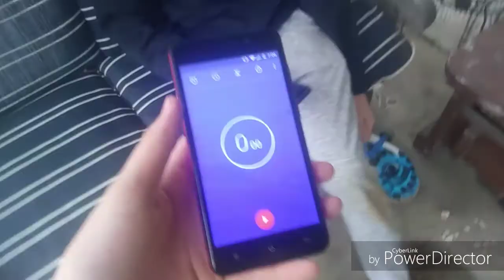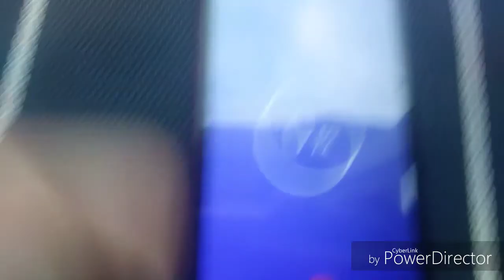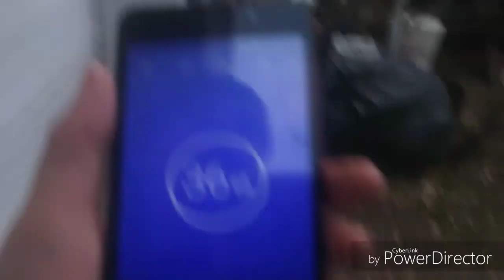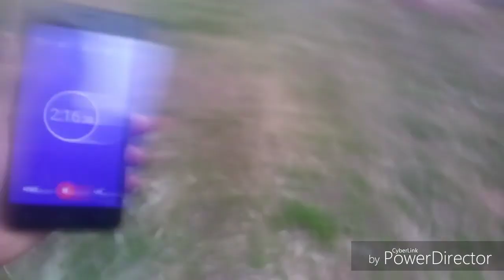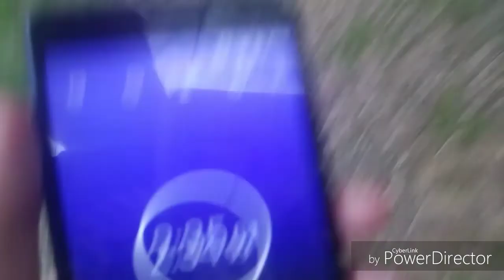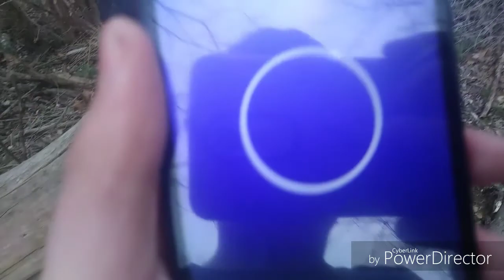SPICY FOOD CHALLENGE + HIDE AND SEEK (FEAT: hello 1020)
ALL OF THIS INFO IS IRELAND BOYS PRODUCTIONS

POPULAR VIDS PRANKS NEWEST VIDS RICKY'S SOCIAL MEDIA INSTAGRAM SNAPCHAT: rickyireland88 TWITTER NICK'S SOCIAL MEDIA INSTAGRAM SNAPCHAT: nickireland99 TWITTER Business Contact Info: SEND FAN MAIL HERE!- Ireland Boys Productions P.O. Box 15411 Clearwater, FL 33766 THANKS SO MUCH FOR WATCHING AND PLEASE SHARE THIS VIDEO WITH YOUR FRIENDS !!! Comment and tell US what you want to see NEXT!!! Songs in this Video Support DJ SU2; ► Soundcloud; ► Twitter; Support FlyingTunes; ► Youtube; ► Second Channel; ► Twitch; ► Twitter; ► PSN; FlyingTunesPlays ► Instagram; ► Vabble; ► Vine; ► SnapChat; flyingtunes ► Spread Shirt;
ZAK HENDERSON INFORMATION
Bradyn1320 editor/YouTuber MANSION HOUSE PT 2 Business inquirements: Made by cyberlink powerdirector Social media Instagram Products used Maze speed Android go edition CHANNELS:;📷📸📷📸⬇️⬇️ MERCH HELLO 1020 Biu the monkey ZoomdThrough Yandere and freinds